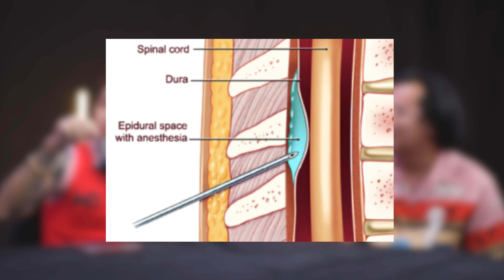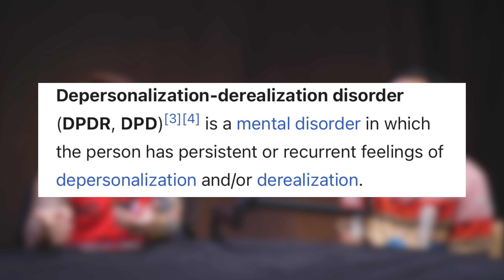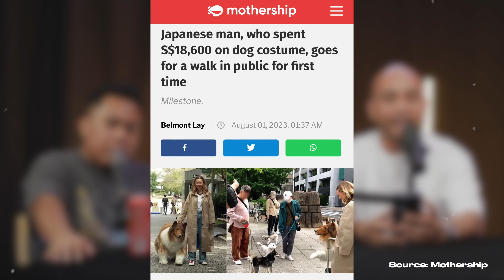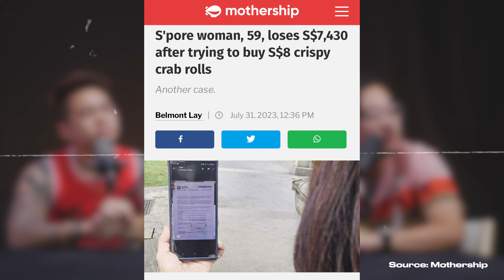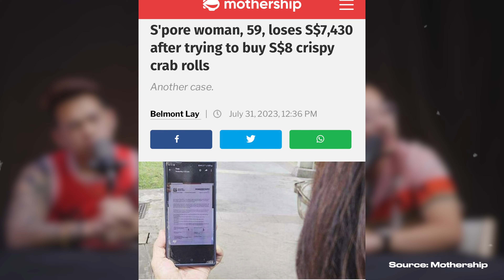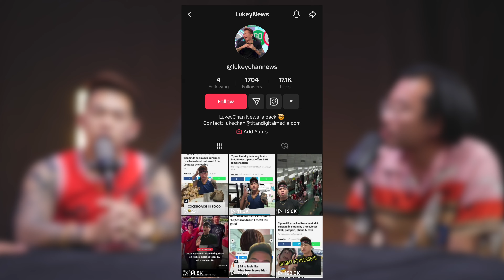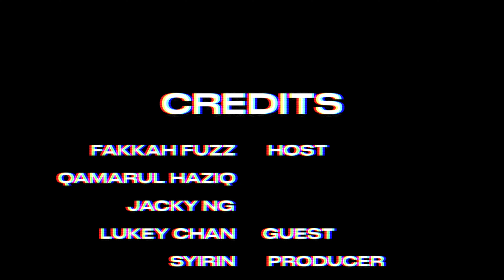Jacky's BACK, Lukey Also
Did y'all miss Jacky?

00:00 Show Promos
06:32 Lukeychan and Jacky are hereee
08:00 Jacky in Vietnam
17:00 Lukey go hospital
30:53 Singapore shows
40:35 MISINFORMATION MINUTE
1:06:00 Jacky's special

Socials:
Spotify: The More Better Podcast